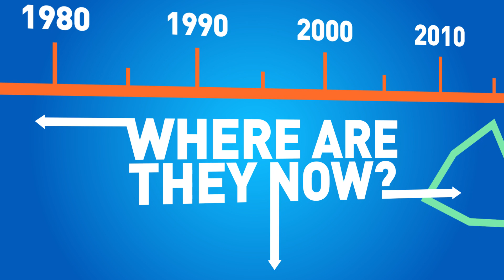Where are they now?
Title sting for a TV segment